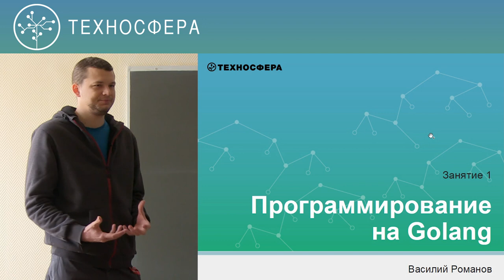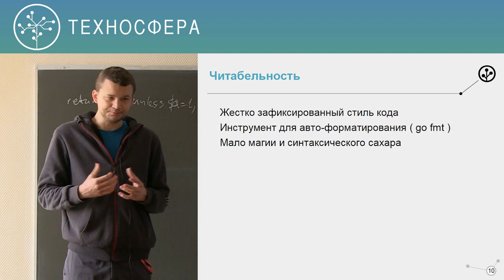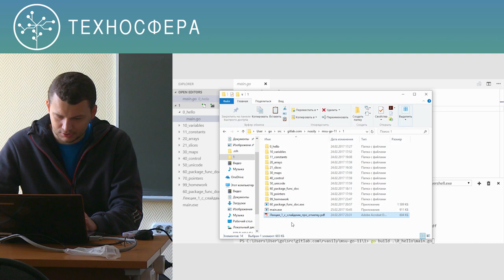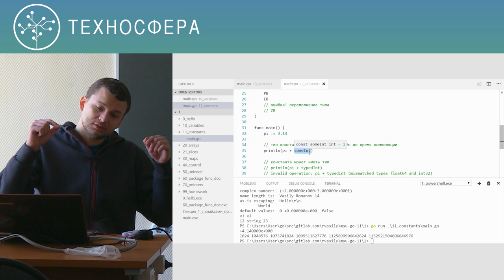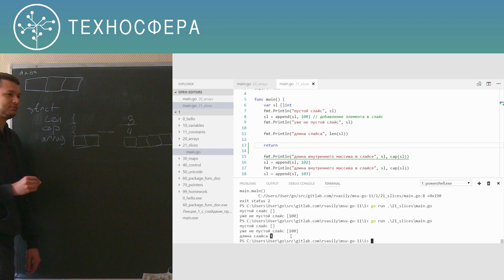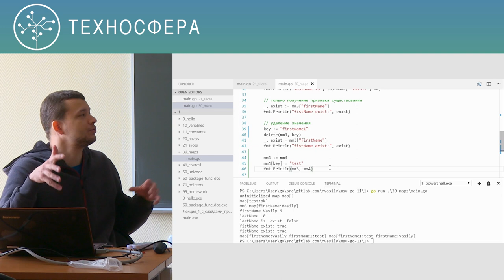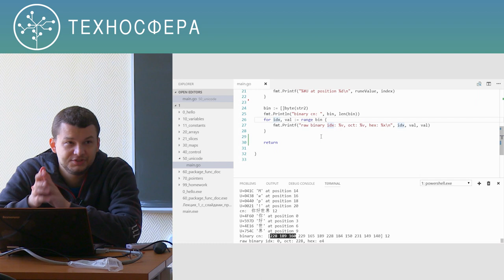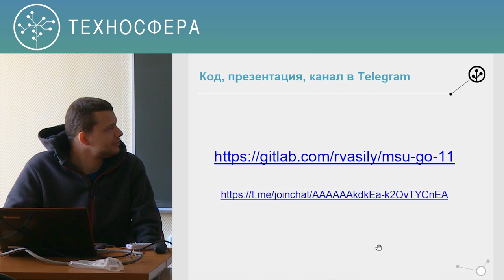1. Программирование на Go. Введение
Лекция читается в рамках образовательного проекта «Техносфера Mail.ru Group» при МГУ им. Ломоносова.

Основные особенности языка, использование языка в Mail.ru, основные синтаксические конструкции языка и базовые типы данных.

Цель курса: дать студентам основные представления о языке программирования Go (Golang) и его экосистеме.

На примере простой текстовой игры рассмотрим все основные задачи, с которыми сталкивается разработчик современных веб-приложений в крупных проектах, с реализацией их на Go. Курс не ставит задачи научить программированию с нуля, для обучения будут необходимы базовые навыки программирования.

Студенты получат опыт разработки высоконагруженных бэкенд-приложений на Golang, а также научатся поддерживать, тестировать и отлаживать приложения. Узнают, как поднять веб-сервер, обрабатывать HTTP-запросы и работать с SQL-базой; что такое горутины c каналами и как выглядит асинхронное программирование на Go; какие основные вещи требует экплуатация при принятии проекта в продакшен.